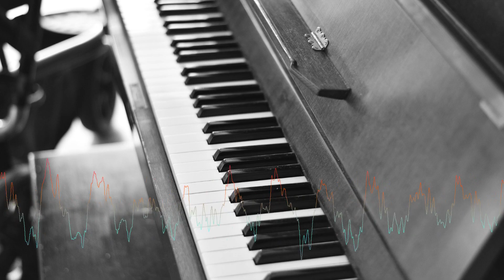Winter Is Around the Corner - Kikoru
-Classic music

The terms classical or classical music can have different meanings depending on the context. In a narrow musicological sense, classical music in the German-speaking world is understood to mean the dominant European styles of art music from around 1730 to 1830. In a broader, colloquial sense, classical or classical music are used as terms for the entire tradition of European art music. In compositions, classical music can also refer to other musical traditions, such as non-European or popular ones.

European art music is largely distinguished from many other non-European classical and some popular forms of music by its notation system, which has been in use since about the 11th century. Catholic monks developed the first forms of modern European music notation to unify liturgy throughout the church. Unlike most popular styles, which took the song (strophic) form or a derivative of that form, classical music is known for the development of sophisticated forms of instrumental music such as symphony, concerto, fugue, sonata, and mixed vocal and instrumental styles such as opera, cantata and mass.

The term "classical music" only appeared at the beginning of the 19th century in order to clearly canonize the period from Johann Sebastian Bach to Ludwig van Beethoven as a golden age. The earliest reference to "classical music" recorded by the Oxford English Dictionary is from about 1829.

epochs

In its wider meaning, classical music encompasses epochs from the music of the Renaissance to the present, one of which in turn is called classical in the narrower sense.

-Old music
   -Music of the Middle Ages (from High Gothic, around 13th/14th century)
   -Music of the Renaissance (15th to 16th centuries)
   -Baroque Music (ca. 1600 to 1750)
-Preclassic (ca. 1730 to 1770)
   -Gallant music
   -Sensitive style (ca. 1720 to 1770)
-classic
   -Viennese Classicism (ca. 1770 to 1830)
-Music of the Romantic period (19th / early 20th century)
   -late romance
-Modern and new music
   -Impressionism (ca. 1890 to 1920)
   -Expressionism (ca. 1906 to 1930)
   -Atonal music (c. from 1906)
   -neoclassicism
-Postmodern and contemporary music
   -Minimal Music (approx. from 1960)
   -post-minimalism

The transitions are fluid, so Impressionism is attributed to modernism and late romanticism. From the 20th century, recourse to classical music can be found as art music, in the instrumentation or directly stylistically in musical impressionism, expressionism, neoclassicism, in new music, neoclassicism and often in film music. These are often viewed as newer directions in classical music itself, and there is no clear-cut demarcation.

-Pure Relaxation

-Video Design R.Söhnchen

-music videos

-to relax

-Escape daily routine

-relax to calm down

-To fall asleep

-For recreation